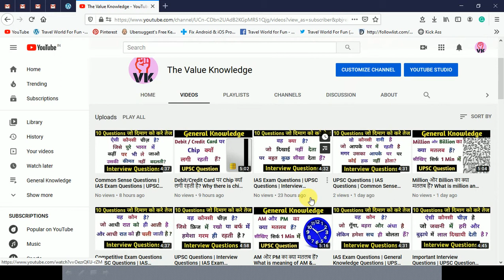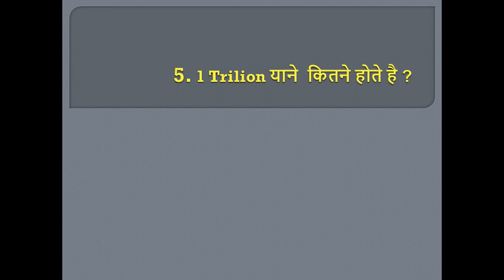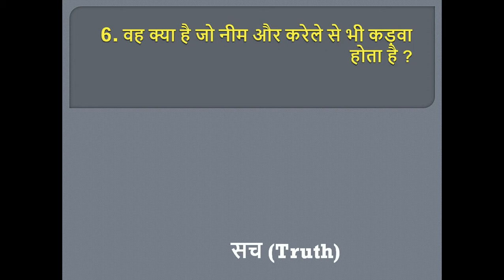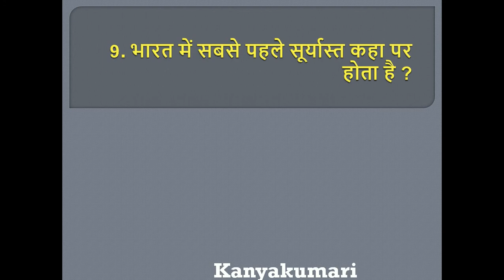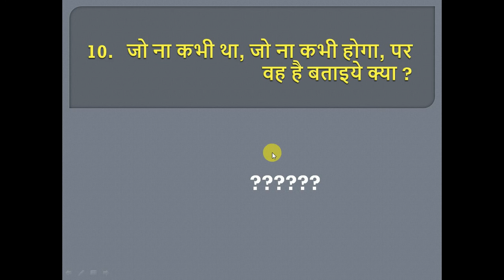UPSC Exam Questions | Interview Questions | IAS Exam Questions | GK | IQ | Tricky Questions Part 86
In this video, we have shared a list of Common Sense questions that may be asked in exams such as UPSC, banking or any other competitive exam. The answer of all these questions will definitely add a lot of value to your knowledge.